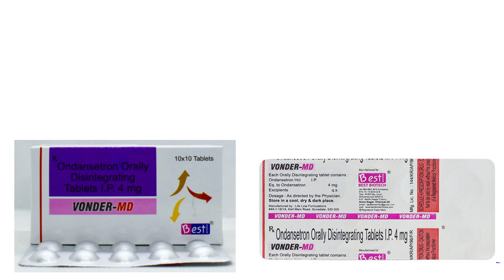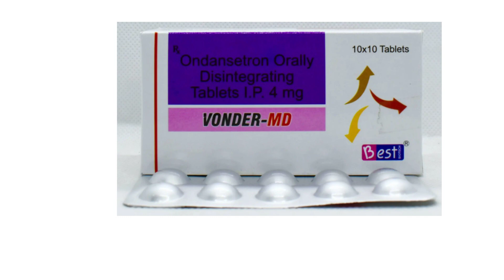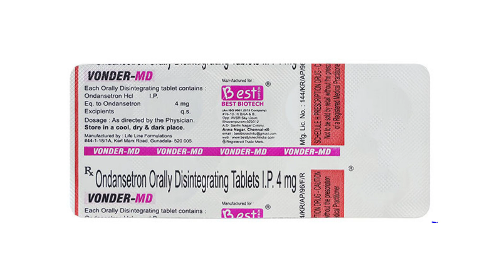Vonder MD Tablet Uses & Side Effects | Vonder MD Tablet Ke Fayde Aur Nuksan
vonder md tablet uses & side effects | vonder md tablet ke fayde aur nuksan | how to use vonder md tablet. in this video, we will discuss what are the uses and benefits of vonder md tablet. How to use vonder md tablet. We will also discuss what are the side effects of vonder md tablet. Watch the complete video for detailed review of vonder md tablet in hindi.